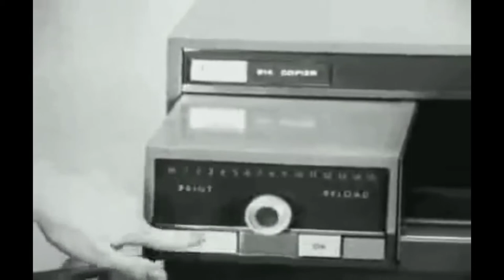The Copyright-Copyleft Mashup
This is the first rough draft of my mash up that focuses on the issues within copyright/remixing and creativity.